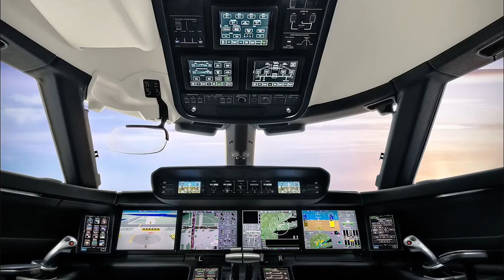10 Futuristic Aircraft Concepts That Will Blow Your Mind | Next-Gen Planes You Must See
Welcome to Techureon — Where the Future Meets Innovation.

Get ready to explore the skies of tomorrow! In this video, we reveal 10 mind-blowing futuristic aircraft concepts that are set to revolutionize air travel. From next-gen passenger jets to sci-fi-inspired flying machines, these designs show what the future of aviation might look like. Whether you're an aviation enthusiast or just love cutting-edge technology, you won’t want to miss these incredible flying concepts.

✈️ Watch till the end to see the most unbelievable aircraft idea ever imagined!